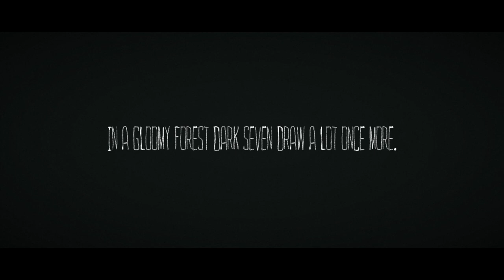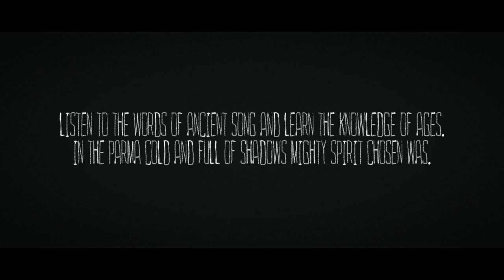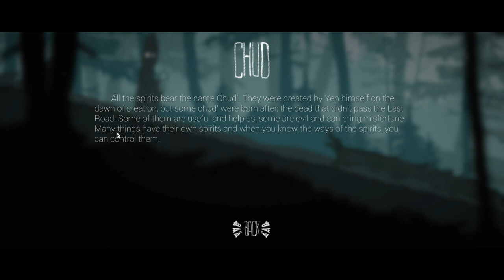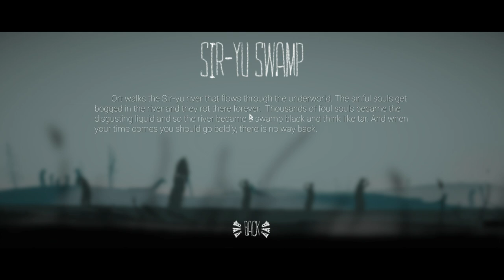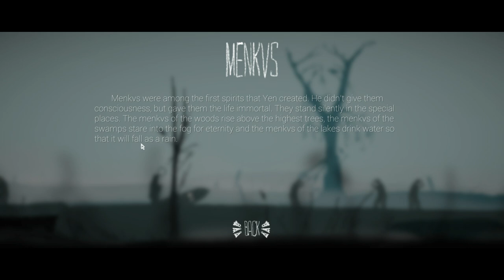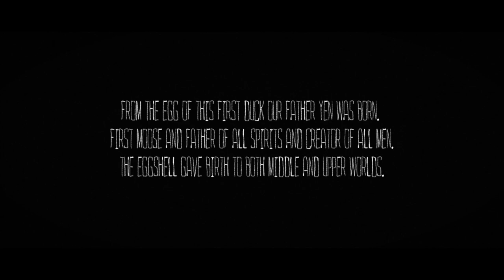MOOSEMAN | Puzzling Walk Through Myth | Let's Play Mooseman!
You are the Mooseman and you have the ability to see all that is hidden to the mortal eye. You are about to visit three layers of this universe - the first one is the Lower World where dead...

Welcome to the mysterious world of ancient myth, based on finno-ugric culture of bygone pagan times.

Long-long time ago the world was created out of an egg-shell by a god named Yen. In the murky depths of the endless ocean the Lower World was born. The Middle World was made for the men to dwell, and the Upper World was were the ancient gods would reside. Multitudes of spirits dwell among the layers of creation, guarding their secrets in the dark. Embark on a journey through all the worlds of ancient myth, find artefacts of Chud' tribes and solve all the mysteries of finno-ugric tales.

You are the Mooseman and you have the ability to see all that is hidden to the mortal eye. You are about to visit three layers of this universe - the first one is the Lower World where the spirits of the dead reside.

Explore the worlds inspired by Perm animal style
Dive into the deep atmosphere of folk Komi music
Meet long forgotten gods and spirits
Learn the ancient myths of finno-ugric tribes
Don't expect an easy journey, there are riddles in the dark
Unlock new abilities and use them to get to the Upper World
Find all the artefacts that are hidden from the mortal eye